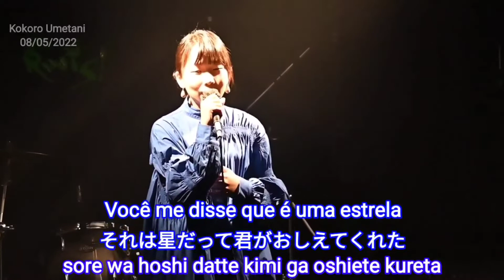Yuuri "Betelgeuse" tradução cover Kokoro Umetani